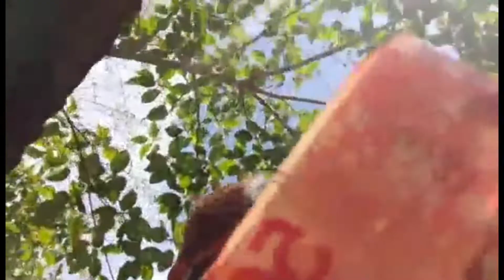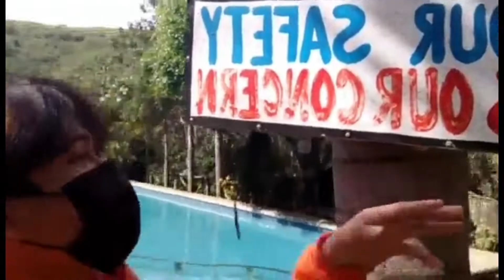Lala's Eco Park | Quick Tour with ZNJ